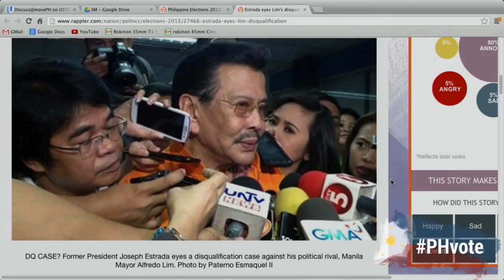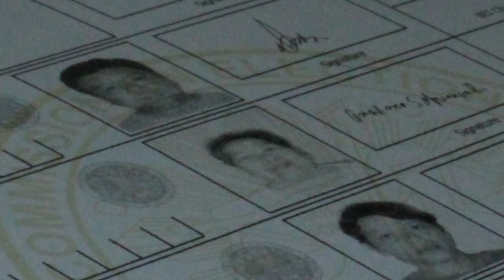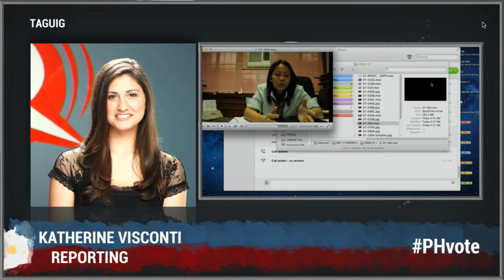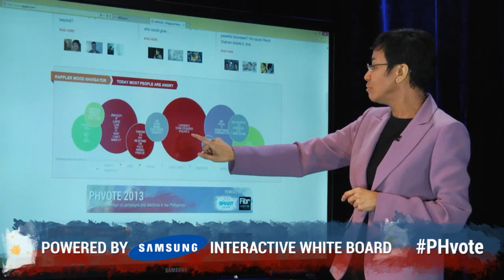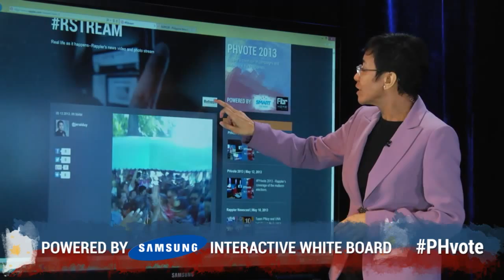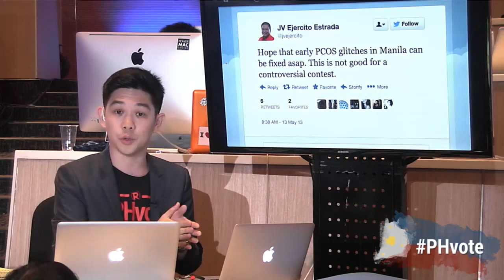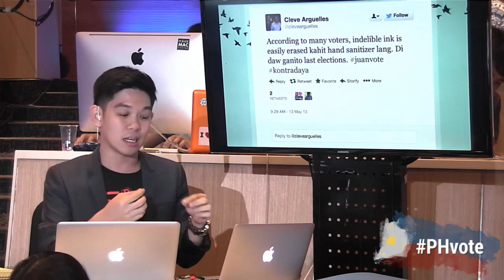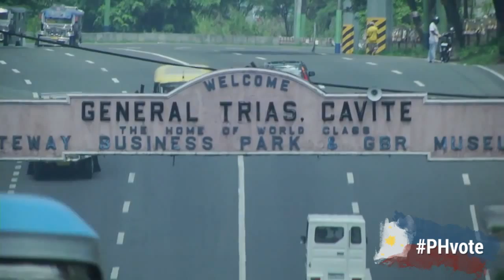PHvote | May 13, 2013 (10am)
More videos on Rappler Follow Rappler for the latest news in the Philippines and across the globe. Welcome to PHvote 2013, Rappler's coverage of the midterm elections. On this top-of-the-hour newscast

- A live interview with Professor Amado Mendoza.
- Live updates on elections in Maguindanao.
- Improvised explosive devices are found in Shariff Aguak, Maguindanao before voting precincts opened.
- 14,000 troops deployed to guard towns and villages in Western Mindanao.
- The head of COL Financial says elections will not have significant effect on the stock market.

Follow Rappler for the latest news in the Philippines and around the world.